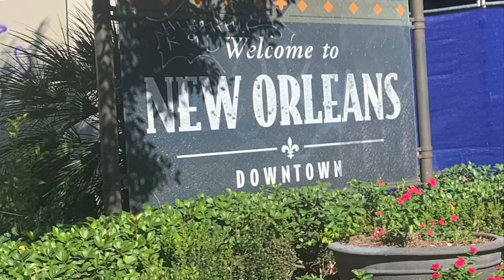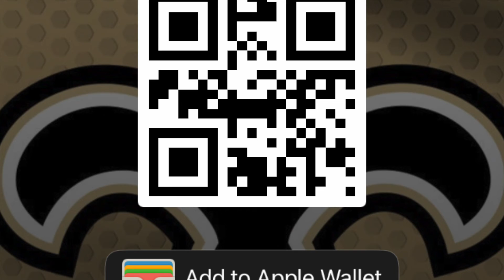WSMFP NOLA Oct 30 with Bloodkin